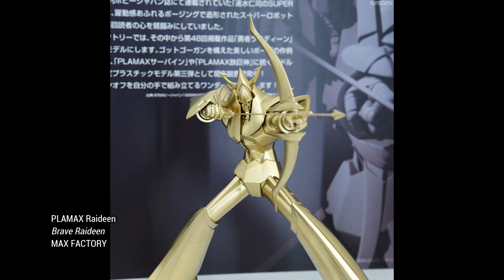SMILE FEST 2022 (TOKYO) Goodsmile & Maxfactory: Models and Action Figures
SMILE FEST 2022 (TOKYO)
Goodsmile & Maxfactory: Models and Action Figures

figma Samus Aran: DREAD ver.
& figma E.M.M.I.

Nendoroid Siegmeyer
DARK SOULS
MAX FACTORY

Scale Figure
Empress [Black Rock Shooter]
& Black Trike: DAWN FALL Ver.

Nendoroid Strength: DAWN FALL Ver.

figma Guyver I 2.0
Guyver: The Bioboosted Armor
MAX FACTORY

1/6 Guyver I
MAX FACTORY

figma HEMET NETHEL
FALSLANDER
MAX FACTORY

figma Sophia F. Shirring:
Bikini Armor ver.
BUNNY SUIT PLANNING
MAX FACTORY

PLAMAX Sophia F. Shirring
BUNNY SUIT PLANNING
MAX FACTORY

MODEROID Cain
RoboCop 2
Mecha Smile

MODEROID Ryu Mage Magidora
& Ryu Priest Baurus
LORD OF LORDS RYU-KNIGHT
Mecha Smile

MODEROID ARHAN
Expelled from Paradise
Mecha Smile

ACT MODE
Mio & Type15 Ver2 Close-Range Attack Mode
Mio Option Pack

MOTORED CYBORG RUNNER SSX_155T "PROTO SPEC",
MOTORED CYBORG RUNNER SSX_155 "TECHNO AZUR",
& "MANDARIN SURF"
MOTORED CYBORG RUNNER
MAX FACTORY

PLAMAX Ichi
Heavily Armed High School Girls
MAX FACTORY

PLAMAX Raideen
Brave Raideen
MAX FACTORY

Source: smilefest,
goodsmile-info, hobby-dengki